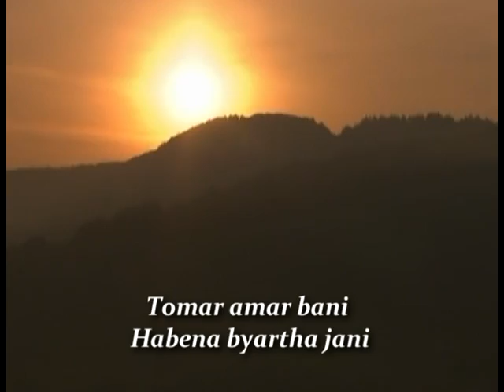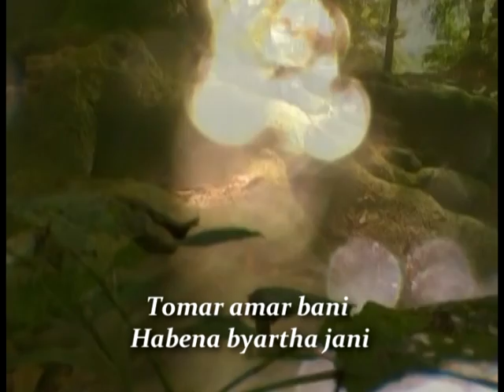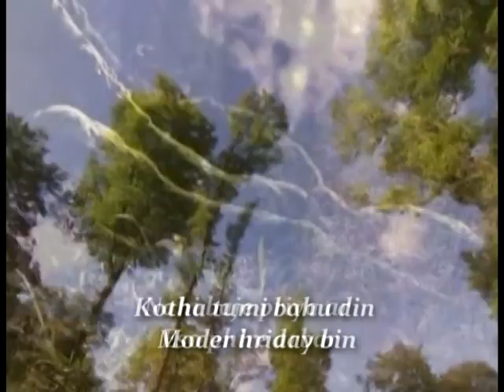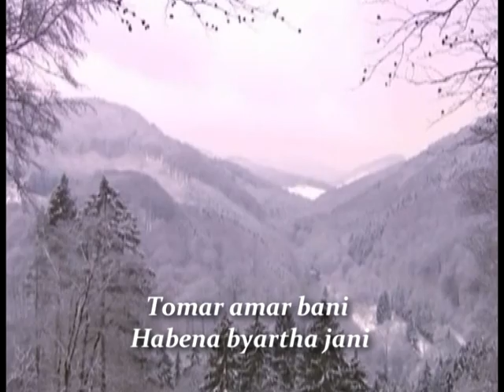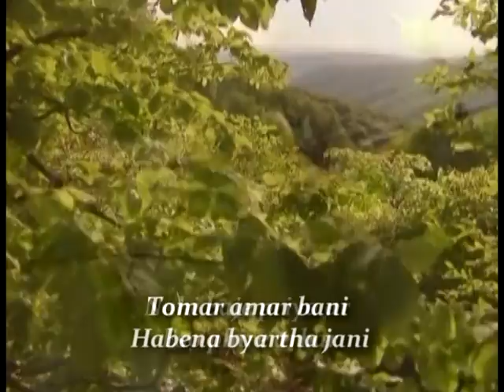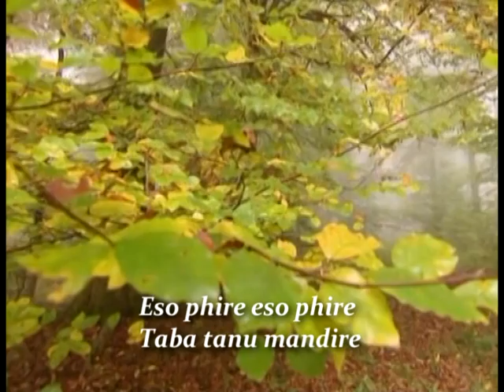Учим песни Шри Чинмоя - Kotha Tumi Bahu Din (music by Sri Chinmoy)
Слова и музыка Шри Чинмоя
Исполнение - Швейцарская музыкальная группа "Mountain-Silence"

Шри Чинмой считал музыку универсальным языком сердца, преодолевающим расовые, языковые и культурные барьеры. «Именно благодаря музыке, -- говорил он, -- можно в мгновение ока достичь чувства всеобщего единства».
Одухотворенная музыка может поднять нас над внешними тревогами и проблемами к спокойной красоте нашего собственного внутреннего существа. Лирические и возвышенные мелодии Шри Чинмоя приносят глубокое ощущение покоя и гармонии, в котором отражается их источник.